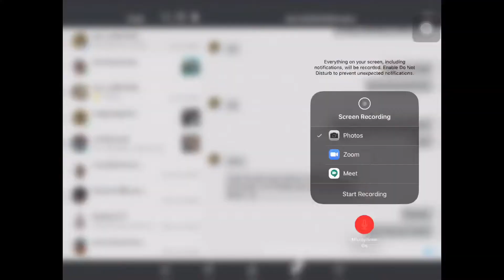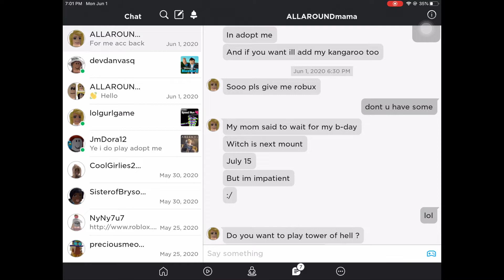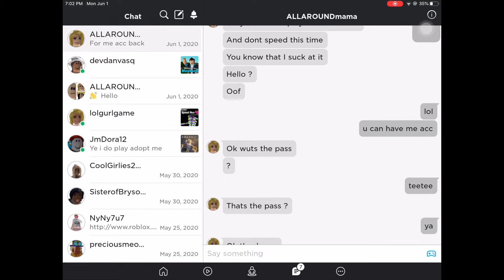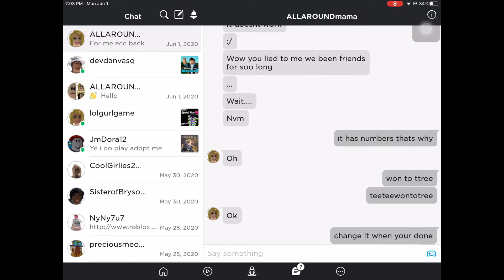How to Get Your Roblox Account Back After Being Hacked